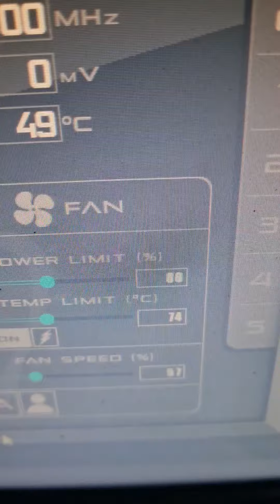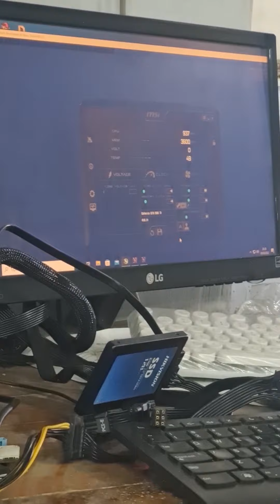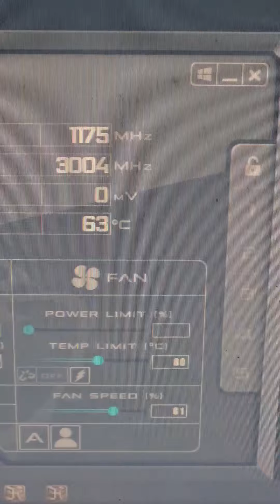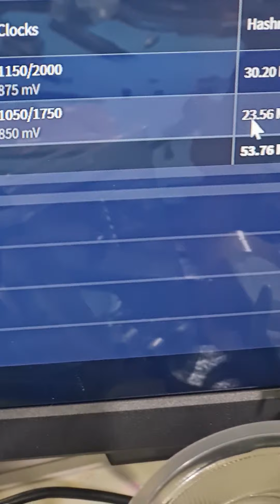Review VGA GTX 980TI 760 1050ti asus 580 Nitro dll